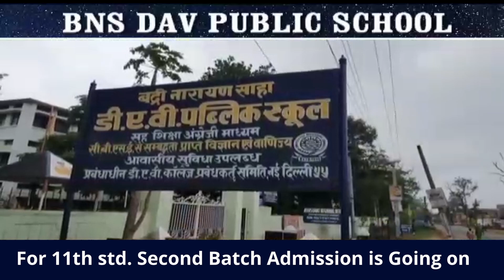अखिल भारतीय चंद्रवंशी महासभा ने लगाया आरोप,कहा फर्जी तरीके से बनायई गई दूसरी महासभा